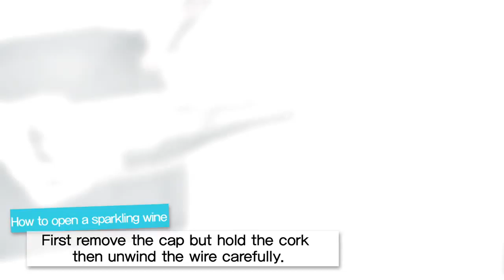Wine makes you happy, doesn’t it? 배두환 & 엄정선 부부의 와인 이야기, '와인, 얼마큼이나 마셔봤니?'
Wine makes you happy, doesn’t it? Here we have a couple that is committed with love of wine. Finally, the couple got married and went on a yearlong honeymoon around the world visiting wineries.

After the one year journey, the couple opened up Vino Antonio, a wine bar where people can have conversation through a glass of value wine and more. CultureM Magazine releases Um Jung Sun & Bae Doo Hwan’s the second interview video following their first interview video about full story about love, wine, life,

세상에는 많은 인연이 있다. 그 중에서도 와인으로 만나 부부의 연을 맺고 이제는 보다 많은 사람들과 와인으로 소통하는 부부가 있다. 와인 매거진 기자 출신의 남편과 소믈리에 출신의 부인, 와인이 있어서 행복한 이 부부. 컬쳐엠매거진이 물 없이는 살아도 와인 없이는 못사는 배두환, 엄정선 부부의 두 번째 와인 이야기를 공개한다.